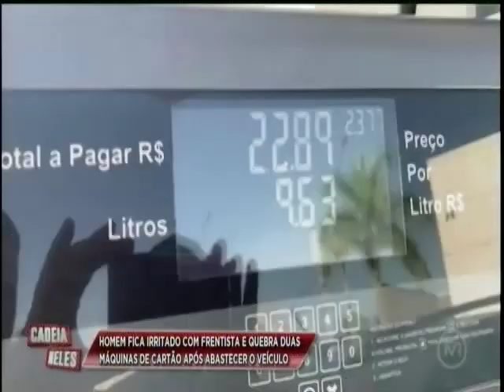Homem se irrita com frentista e quebra máquina de cartão